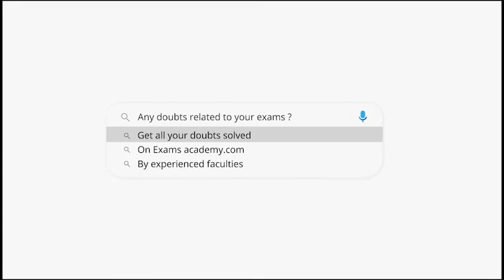Average of first five odd multiples of 3 is (1) 12 (2) 16(3) 15 (4) 21 ?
Average of first five odd multiples of 3 is